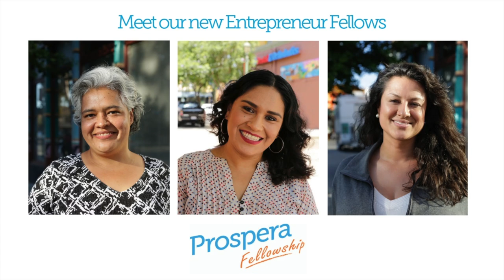Meet Nancy Rosales - Prospera's Entrepreneur Fellows 2019-2021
Meet Nancy Rosales, Prospera’s Entrepreneur Fellow and Founder of Pepitos Paletas!

Nancy Rosales is a Bay Area native and a first generation Mexican American whose parents migrated to Watsonville to pick strawberries through the Bracero program. Pepitos Paletas began in 2007 as an ice cream company. She is a vibrant and determined entrepreneur with so much creativity that shines through her product. Nancy aspires to involve many more Latina women in her project to expand the model and be present with paletas in all the corners of the Bay Area.

Prospera is thrilled to announce the launch of a brand new Fellowship - a unique, culturally focused program that accelerates the incubation of Latina-led cooperative businesses. What’s unique about Prospera’s new fellowship program is that it is dedicated exclusively to lifting up Latina immigrant entrepreneurs who are committed to the cooperative model.

Prospera believes that when Latinas are at the forefront of our local economies the whole community benefits.